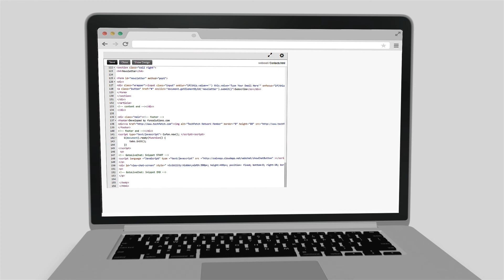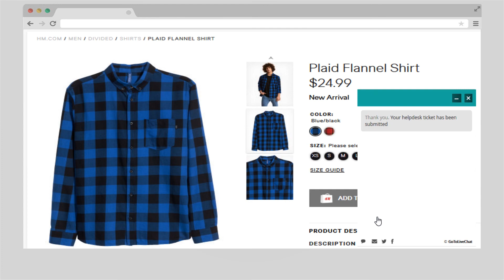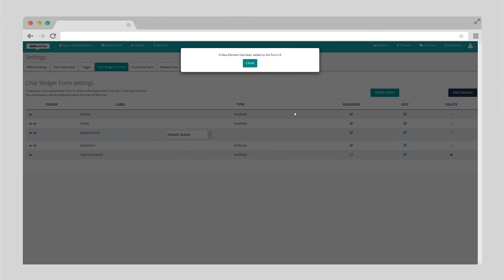GoToLiveChat - Live Chat Software for Websites, Announcement pop ups and Help Desk System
GoToLiveChat is a Live Chat Software for Websites to communicate to your customers and website visitors in real time. The main features are announcement pop ups, triggers, livechat, help desk, canned response, multiple departments, pre-chat questionnaire and customization.